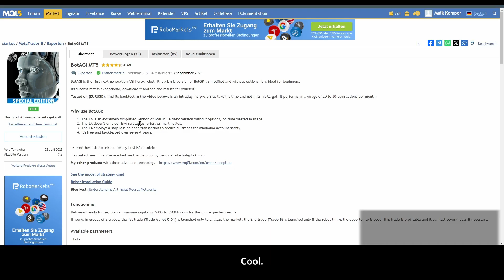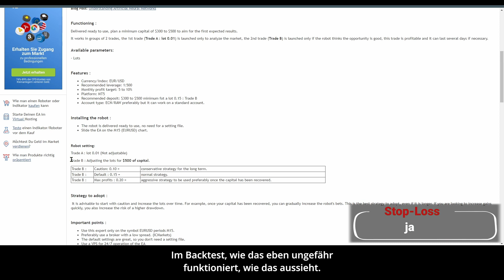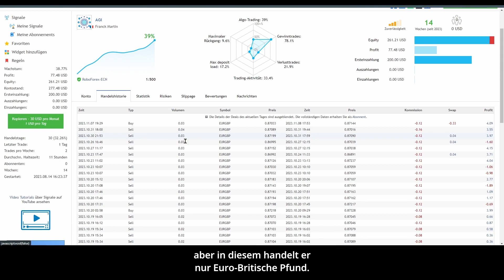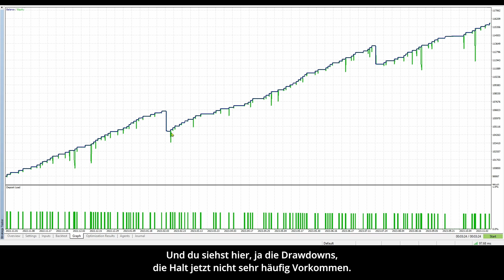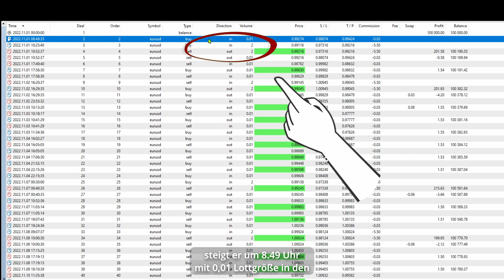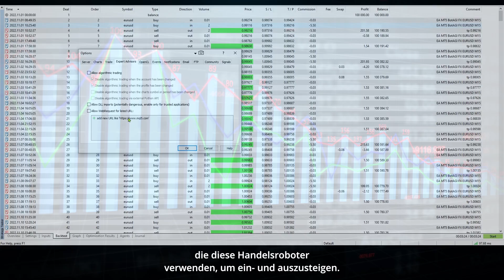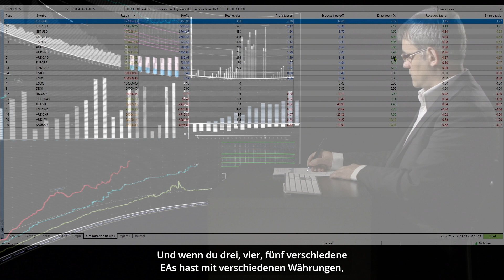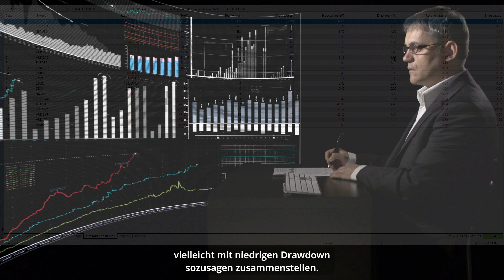Endlich ein FOREX Handelsroboter ohne Grid / Martingale System!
Es ist sehr selten, aber es gibt sie, Handelsroboter die ohne Grid und Martingale System arbeiten. Selten sind sie dann auch noch so profitabel wie dieser hier. Natürlich kann man ihn nicht für alle Währungen bedingungslos einsetzen aber wenn man 1-2 Währungen hat, ist zumindest ein Anfang geschafft.

①Enge Spreads und günstige Gebühren.

FOREXdeutsch TradingGewinne Handelsroboter CentKonto TradingStrategie Signale Metatrader CFDs Währungen FOREX Trading Signale

Risikohinweis:
Die in diesem Video vorgestellten Strategien, Ideen stellen keine Aufforderung zum Kauf oder Verkauf von Wertpapieren dar. Sie dienen lediglich zu Lehrzwecken. Eine Haftung kann nicht übernommen werden.